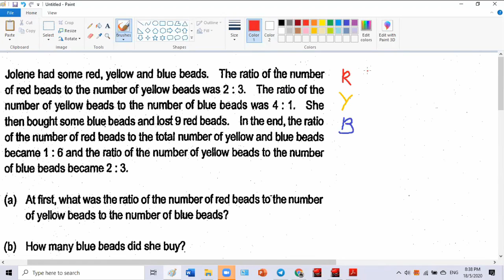Ratio: P6 Nanyang SA1 2019, Q17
a) At first, what was the ratio of the number of red beads to the number of yellow beads to the number of blue beads?

b) How many blue beads did she buy?